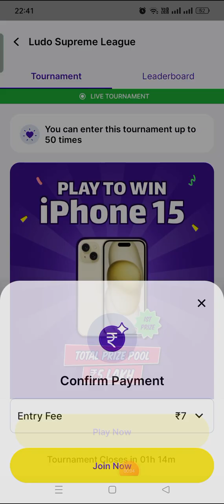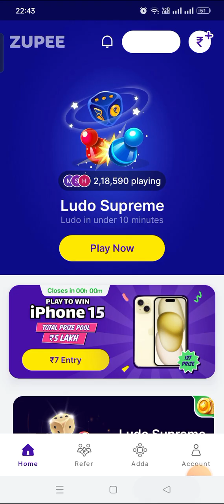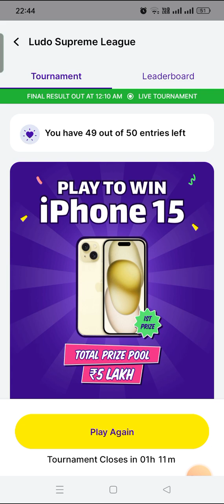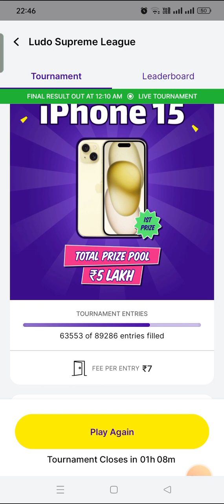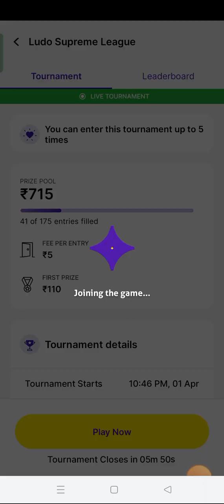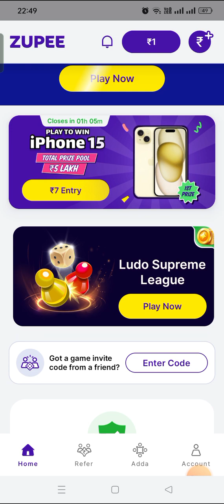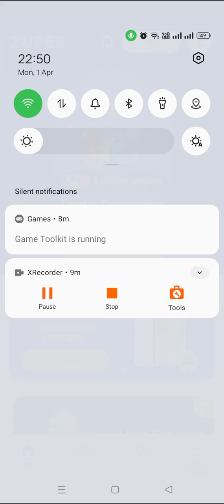Zupee iPhone 15 Win |zupee ludo supreme league winning trick | zupee app se paise kaise kamaye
zupee ludo supreme league winning trick
zupee app se paise kaise kamaye trick
zupee gold app se paise kaise kamaye
zupee ludo se paise kaise kamaye real or fake
zupee app se paise kaise kamaye free mein
zuppe ludo
zupee ludo app se paise kaise kamaye
zupee game kaise khele
ludo supreme gold trick
zupee scam
mpl game
zupee ludo
zupee ludo se paise kaise kamaye trick
zupee scam
zupee
zupee ludo app
zupee se paise kaise kamaye
zupee ludo se paise kaise kamaye 2023
zupee par paise kaise kamaye
dream11
zupee game winning trick
zupee par ludo kaise khele
zupee app
zupee ludo se paise kaise kamaye 2024
online paise kaise kamaye
zupee pe paise kaise kamaye
zupee free ludo se paise kaise kamaye
zupee game
paisa kamane wala app
how to earn money from zupee app
zupee ludo se paise kaise kamaye free me
sharad loot
zupee 15k game play
rush app se paise kaise kamaye
rush app
rush
zupee app se paise kaise nikale
zupee app se withdrawal kaise kare
winzo
technical arif
zupee ludo game
tech arif
zupee ludo unlimited game trick
zupee ludo hack trick
zupee app gyaan trick
zupee app withdrawal proof
zupee ludo hack kaise kare
online earning
zupee app unlimited trick
rush game money earning trick
zupee app withdrawal pending problem
ludo me daily limit exceeded problem
zupee ludo se paise kaise kamaye|ludo khel kar paise kaise kamaye|ludo earning app
dtech priyanka
trading se pese kese kamaye
trading kerke paise kaise kamaye
ludo king
ludo game
ludo khel kar paise kaise kamaye without investment
ludo se paise kese kamaye
best ludo earning app 2024
zupee ludo kaise khele aur paise kaise kamaye
ludo earning app 2024
zupee app se paisa kaise kamaye 2024
zupee refer and earn app
kaise game khele
i phone 15 win zupee free ludo
zupee i phone 15
kaise i phone 15 jeete zupee se
zupee i phone 15 kaise win kare
i phone 15 win zupee
zupee refer and earn
how to earn money from zupee gold
tushar tech
shubham crick
zupee hack
zupee app hack
zupee game se paise kaise kamaye
mpl game
zupee ludo win trick
ludo gold game winning trick
zupee ludo tricks to win
zupee ludo supreme trick
ludo supreme gold winning tricks
zuppe ludo
how to play zupee ludo
zupee refer code
zupee me refer code kaise dale
tech only tech
zupee app refer code
refferal code zupee
zupee real or fake
money earning app
ipl 2024
dream 11
zupee tds claim kaise kare
mayank rana
zupee skiller gaming
zupee real or fraud
zupee refer and earn app 2024
zupee 15000 game play
ludo supreme 15k game play
real money game
online money game live
online money game
money game
probo app gyaan trick
probo app kyc problem
probo app se withdrawal kaise kare
probo app use kaise kare
probo kaise khelte hain
probo refer and earn
probo app
probo
zupee refer and earn kaise kare
zupee ludo se paise kaise kamaye download link
zupee game kaise khele 2024
zupee ludo 2024
original earning app
ludo
online earning application without investment
earning app
zupee ludo refer and earn